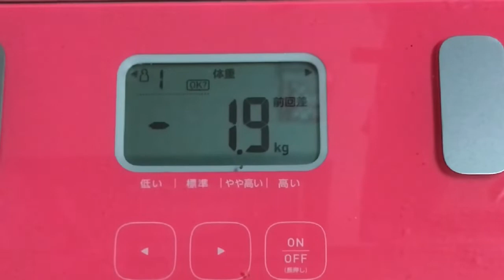【実録！530日目❤️】イライラ継続中。ちょっとした事にも反応してしまう…